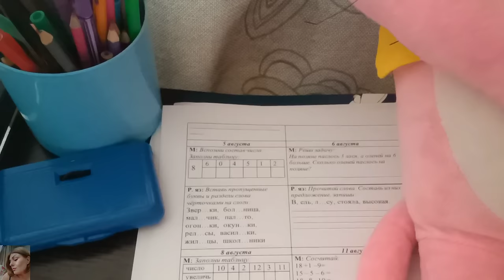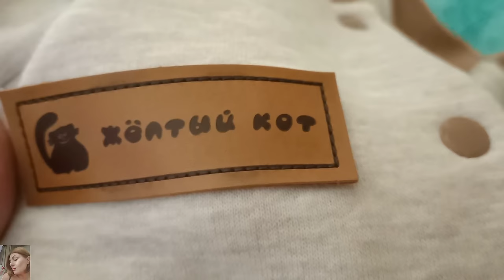VLOG: ДЕНЬ СО МНОЙ, ГОТОВКА, ПОСЫЛКИ С AliExpress, БОЛТАЛКА, КАК ВСЁ УСПЕВАТЬ С МАЛЕНЬКИМ РЕБЕНКОМ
ВСЕМ ПРИВЕТ!!!
В этом видео предлагаю провести день в кругу нашей семьи, наш распорядок дня, готовка, рецепт очень вкусной баклажанной икры, посылки с AliExpress, полезные покупки для новорожденных, как всё успевать с маленьким ребенком и многое другое!